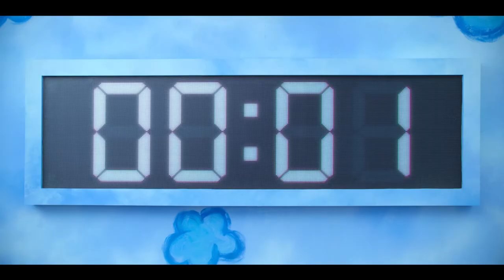Umbrella Game Scene - Squid Game (2021)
The Man With The Umbrella